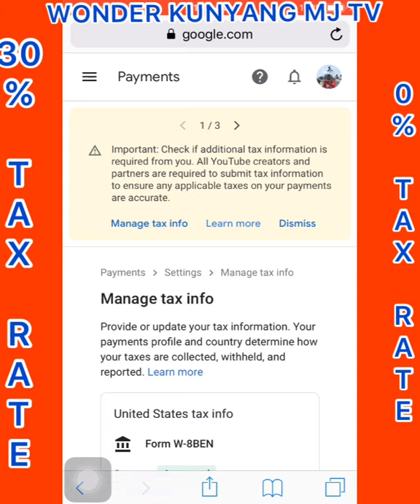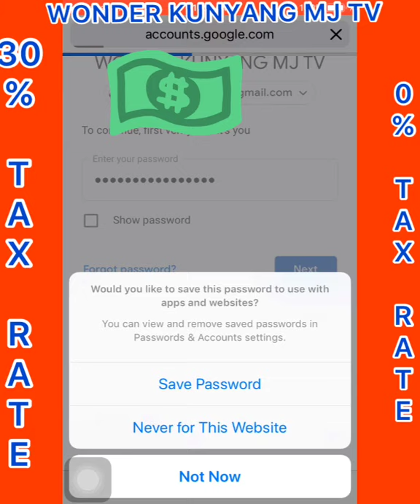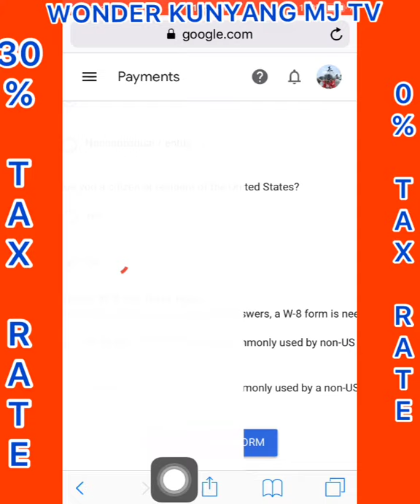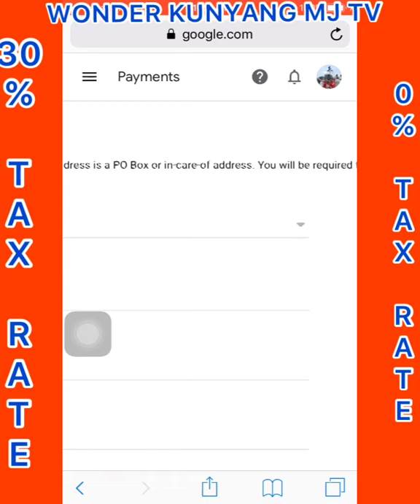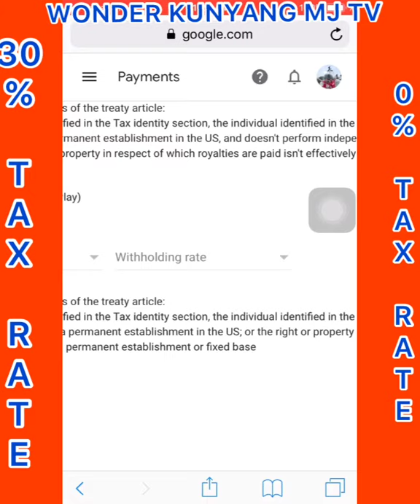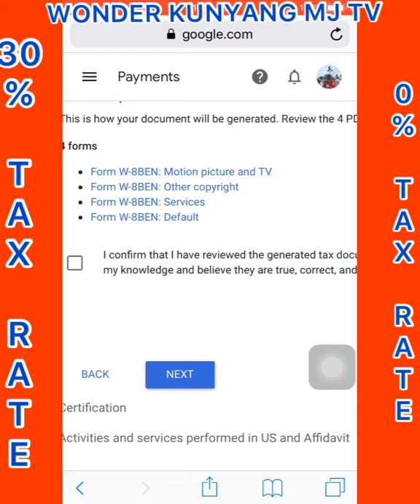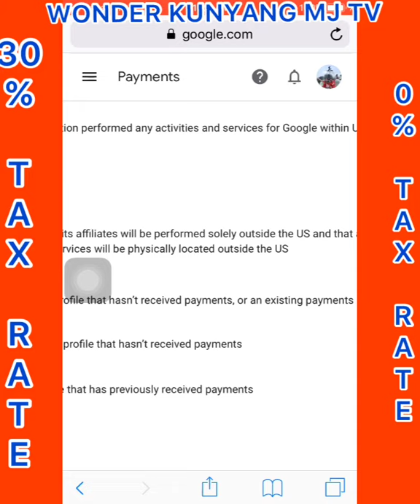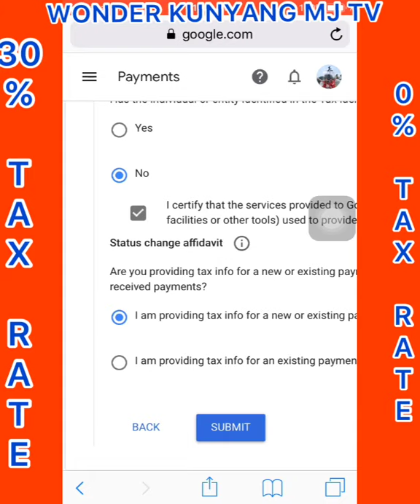W/or W/out TIN No Problem😊How to fill up your google adsense tax form to 0% as a monetized channel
Hi mga ka good vibes sa mga monetized na po outside US kailangan nating mag comply sa GOOGLEADSENSETAXFORM before MAY 31, 2021 para iwas kaltas ng tax worldwide. Sana maktulong sa in-yo ito para sa pag fill up ng inyo google adsense tax from outside US. Ipapakita ko sa inyo kung paano mag fill up ng 0% tax rate with OR without
God bless!